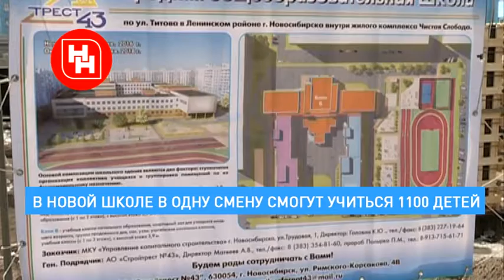Объект первой необходимости